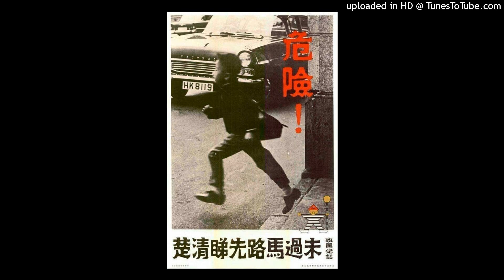[FREE] Benjicold x New Wave Type Beat "Project"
(Buy 2 get 1 free)

Terms:
- To upload to streaming platforms such as Spotify and Apple Music, you MUST purchase a license
- MUST credit in title (prod. Familiar IX)

💨 BPM: 143